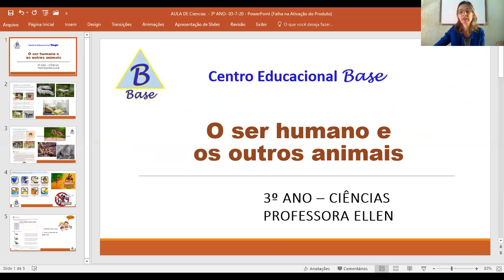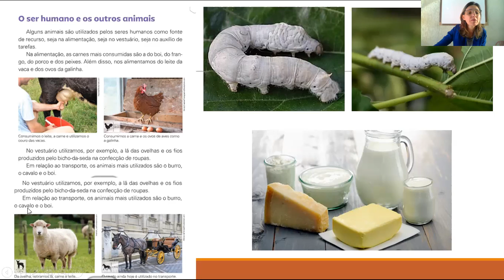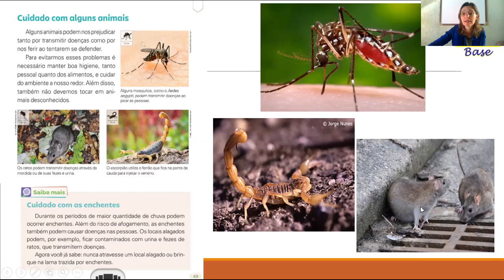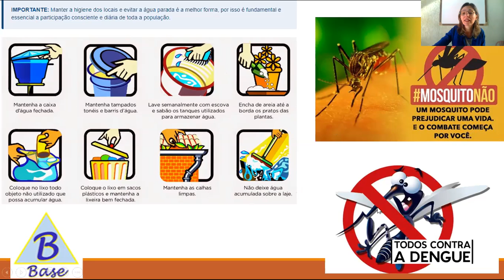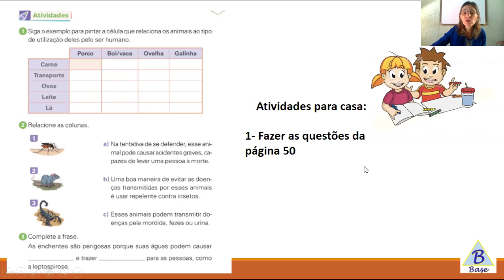3º - ano - 8ª aula de Ciências - 03/07/20 - Professora Ellen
O ser humano e os outros animais.